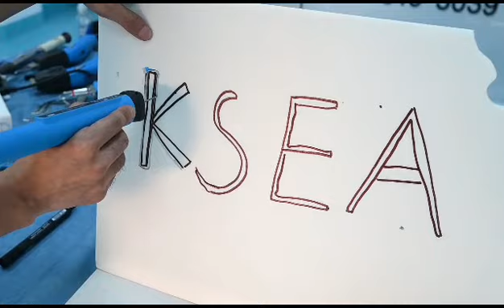Wire Thermocol Cutter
Wire Foam /Thermocol  cutter